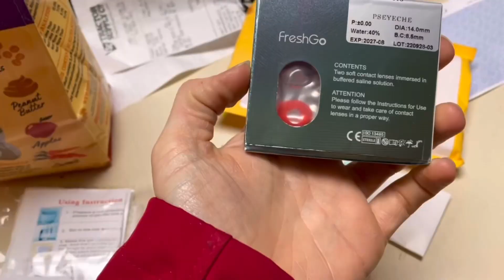27TH AND 28TH DAY OF HALLOWEEN AND A TALKING BLACK CAT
27TH AND 28TH DAY OF HALLOWEEN AND A TALKING BLACK CAT

Yep. I did not film much on the 27th day.
I love my new contacts and can hardly wait to try them out!!

That is Ari the talking cat. She is so cute!!